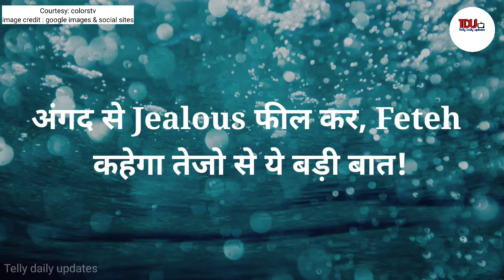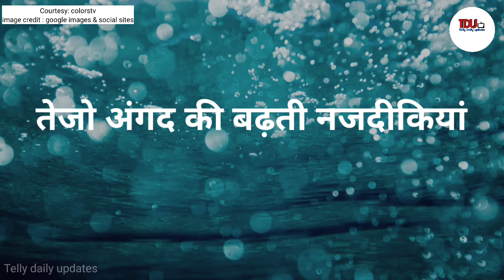Udariyaan || अंगद से Jealous फील कर, Feteh कहेगा तेजो से ये बड़ी बात !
udaariyaan serial full episode today,
udaariyaan serial full episode,
udaariyaan serial new promo,udaariyaan serial actress name,
udaariyaan serial aaj ka episode,udaariyaan serial all song,udaariyaan serial all episode,udaariyaan serial actors real name,udaariyaan serial all characters real name,udaariyaan serial abhishek kumar,udaariyaan serial behind the scenes,
udaariyaan serial b praak,
udaariyaan serial bgm,
udaariyaan serial cast,
udaariyaan serial yesterday full episode,
udaariyaan serial yesterday episode,udaariyaan serial yesterday,udaariyaan serial youtube,